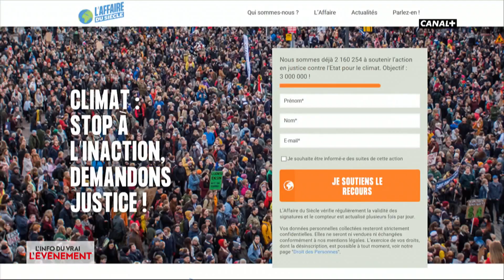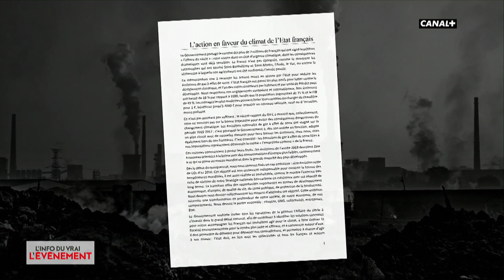L'Etat face à l'Affaire du Siècle - L'Info du Vrai du 14/03 - CANAL+